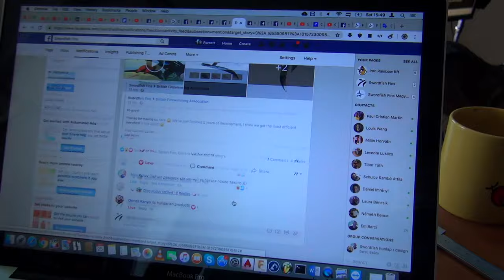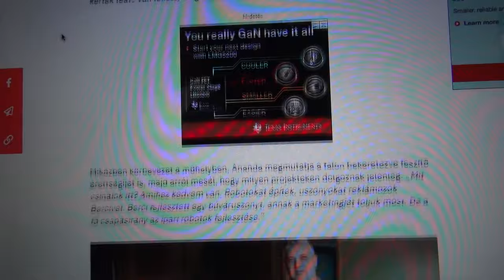Can I try this? - Diving Deep with Swordfish #6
All good, living life.